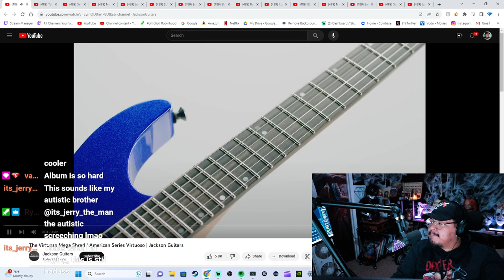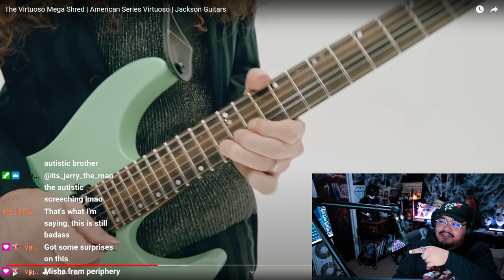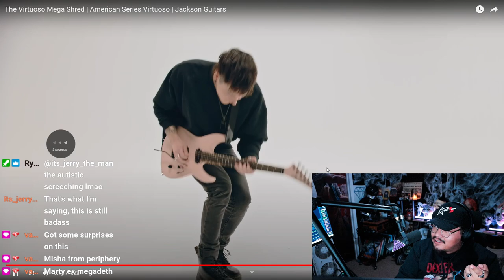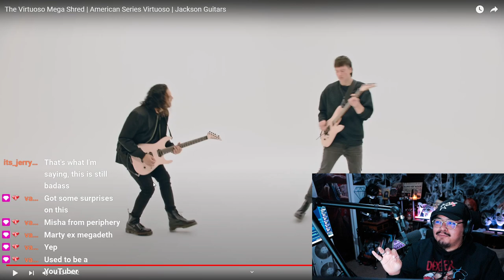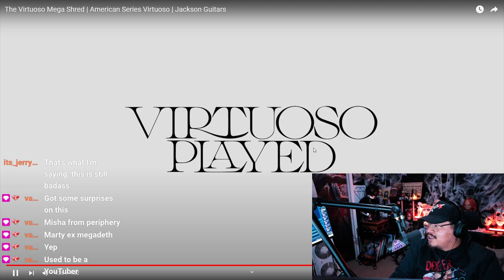REACTION The Virtuoso Mega Shred American Series Virtuoso Jackson Guitars